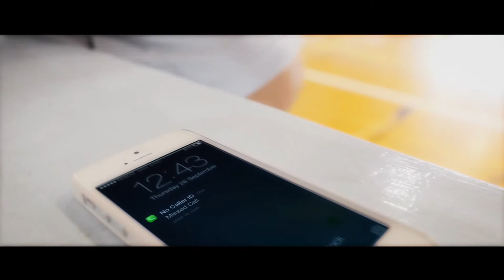Love of Winter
Continue to explore the universe of Love of Spring with this tragic prequel of love, loyalty, and life in forbidden proportions.

Watch the trailer here:

Music and Score: Sam Choi
Written by Sam and Connor
Performances: Sam, Connor, Fiona, Ben D, Kelvin, Ramsey, Zach J, Eric H.
Special thanks to Niki for creative input

Directed by Ryan Lee